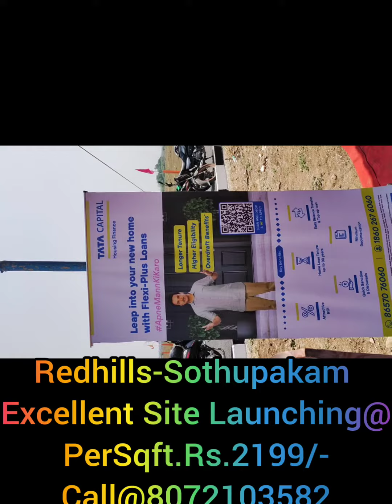(Redhills-Sothupakam Excellent Site .2199/-Within this 8072103582(3)